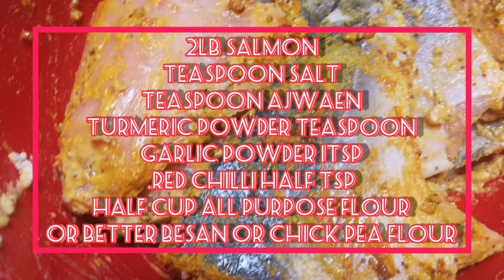فرائی مچھلی جسے کھا کر آپ کبھی بازار سے مچھلی نہیں لیں گے SALMON FRY RECIPE II